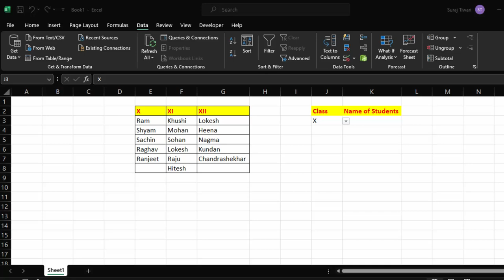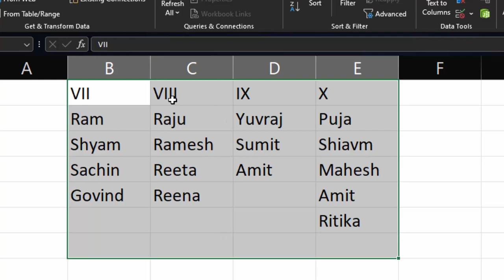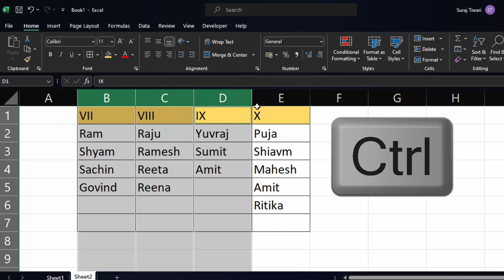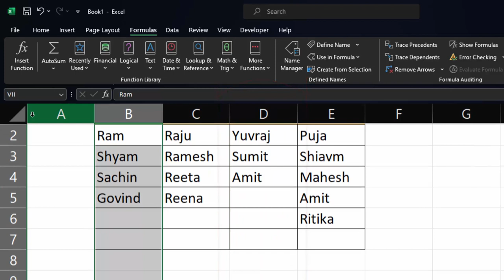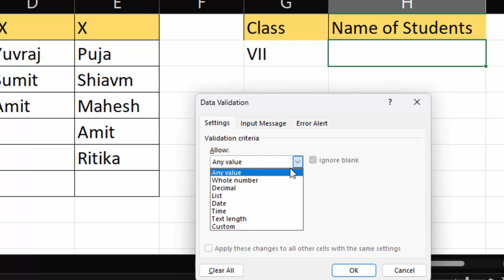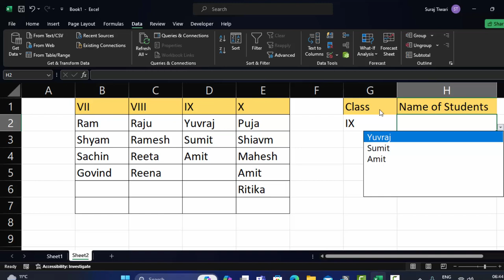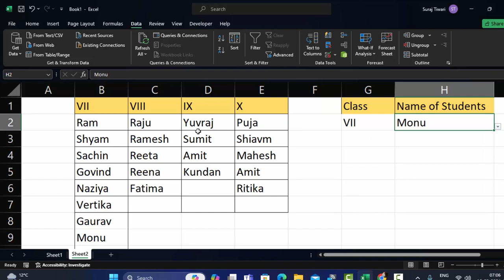How to create dependable drop down in easy wa@COMPUTEREXCELSOLUTION